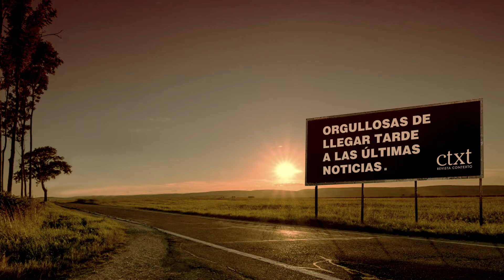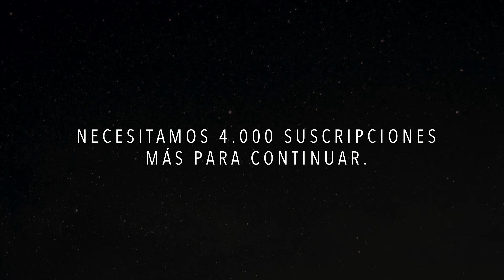CTXT, Una Historia Verdadera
Vídeo de La Boca del Logo. Campaña suscripciones CTXT Octubre 2020.